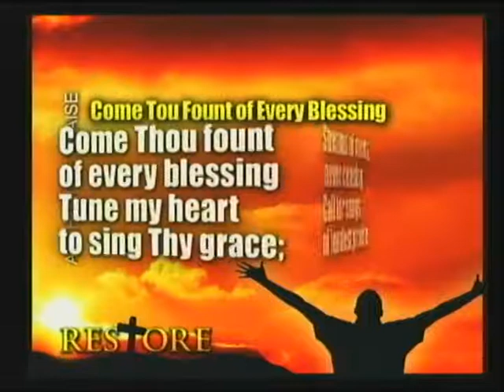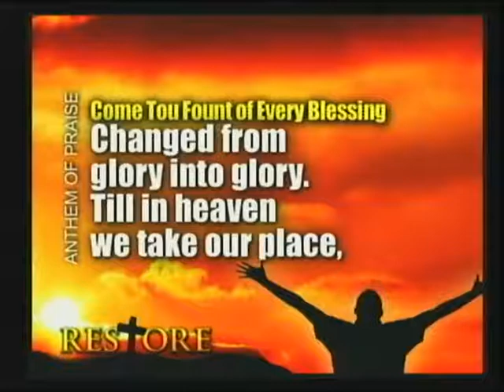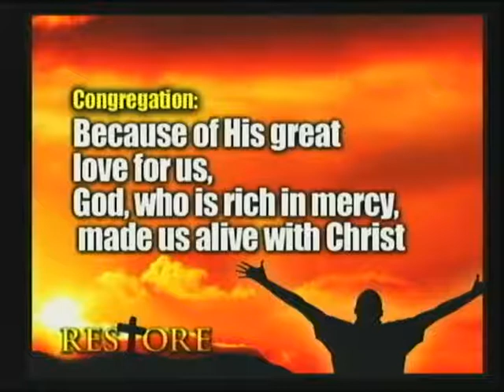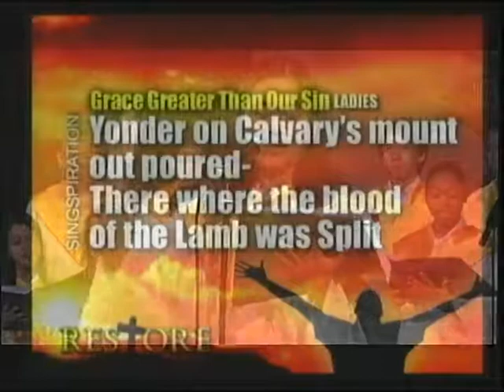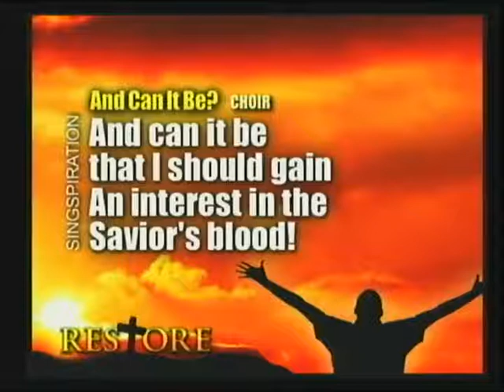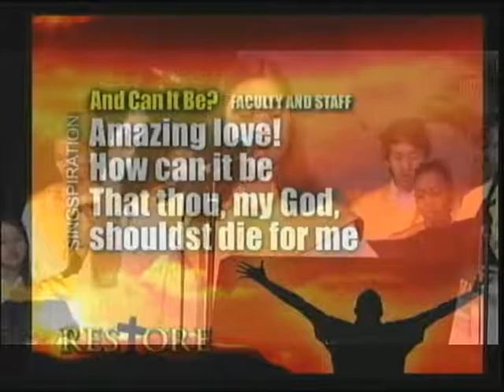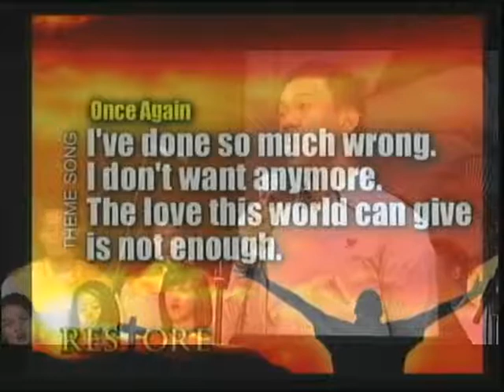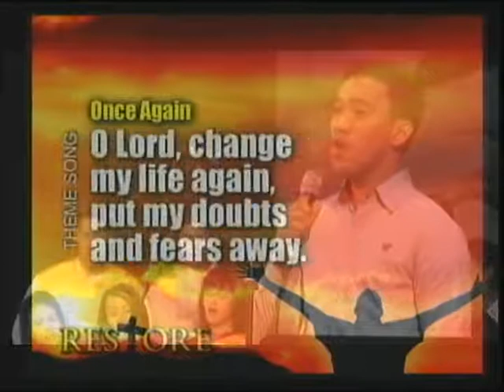2 Resurrection of the Shunamite Boy by Elisha -- Rachel Ibasco